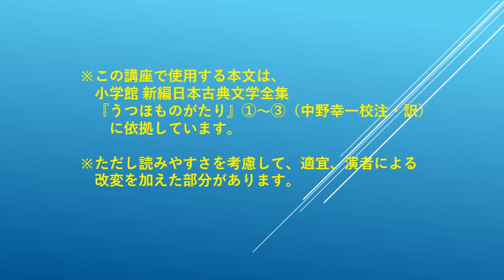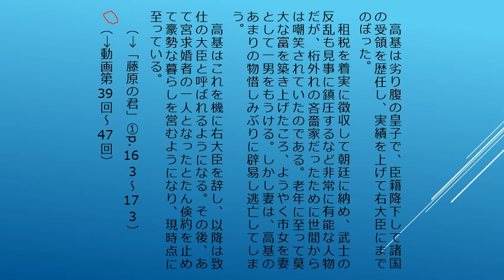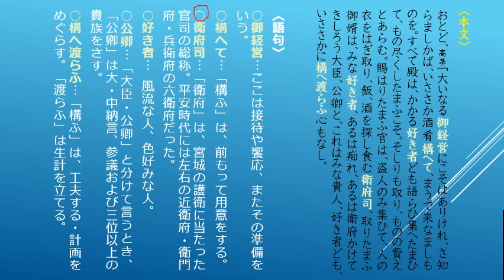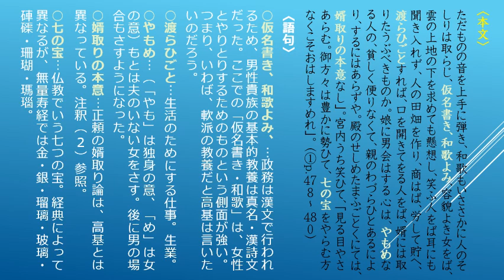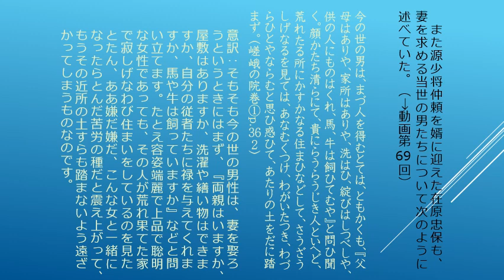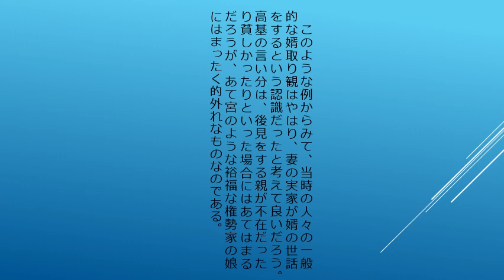『うつほ物語』講座124 2023 2 3 うつほ物語を読む 7 祭の使巻（18）三春高基、あて宮への求婚を宮内の君に相談する①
三春高基が再登場します。高基はあて宮求婚者たちの中でも、三奇人と呼ばれる人たちの一人です。あて宮づき女房の宮内の君を自邸に呼び、正頼が婿取りしている人々がいかにつまらない男たちかを力説します。

⊿今回の資料
「うつほ物語を読む 7．祭の使巻（18）」

⊿『うつほ物語』について：
１０世紀後半に書かれた日本最初の長篇物語で、『源氏物語』にも大きな影響を与えました。また、中国で古来よりたいへん尊ばれてきた古琴（七絃の琴）を主要モチーフとする、音楽の物語でもあります。

⊿西本香子（にしもと きょうこ）について：
国文学者。文学博士。平安時代の物語文学、とくに『うつほ物語』『源氏物語』を専門とする。明治大学、駒澤大学などの講師を歴任。現在、明治大学リバティーアカデミー講師。著書に『古代日本の王権と音楽ーー古代祭祀の琴（こと）から源氏物語の琴（きん）へーー』（高志書院 2018年9月）がある。